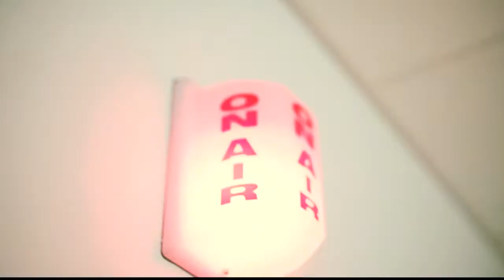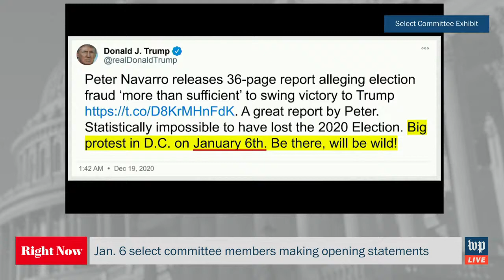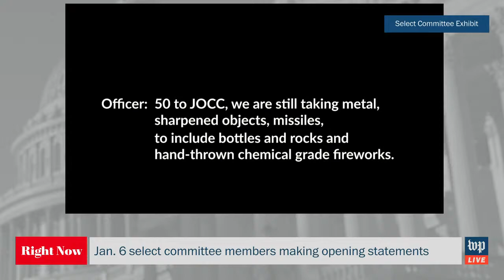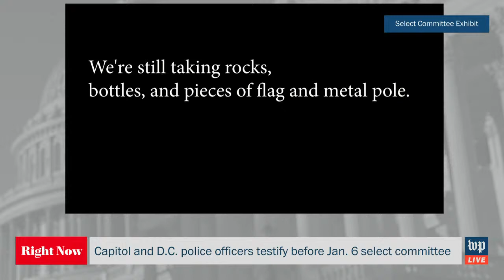Police officers testify at House hearing on Jan. 6 - 7/27 (FULL LIVE STREAM)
Four police officers are set to provide the first public testimony before the House Select Committee investigating the events of Jan. 6. (This stream contains graphic content.)

The officers — from both the D.C. police department as well as the Capitol Police — are expected to testify about their experiences of both physical and verbal abuse on Jan. 6, as they tried to protect the Capitol from a swelling horde of demonstrators determined to stop Congress’s efforts to certify the 2020 electoral college results and declare Joe Biden the next president.   Police personnel provide the “moral center of gravity of the whole investigation,” Rep. Jamie B. Raskin (D-Md.) said in an interview last week.

Rep. Liz Cheney (R-Wyo.) is expected to deliver an opening statement which is intended to present the committee as a bipartisan effort following Republican leadership’s decision not to participate in the panel. Speaker Nancy Pelosi (D-Calif.) rejected two of Minority Leader Kevin McCarthy’s picks. The Post’s Libby Casey will anchor from the Washington Post newsroom and will be joined by colleagues Philip Bump, Rhonda Colvin, Karoun Demirjian, Peter Hermann James Hohmann, Tom Jackman, Hannah Jewell, Joyce Koh and Marianna Sotomayor.